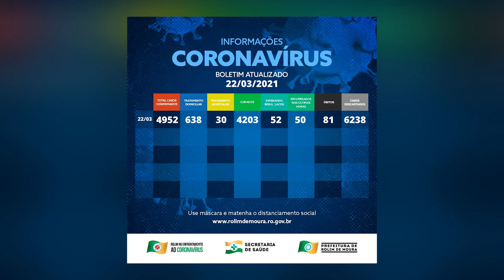Rolim de Moura registra 82 mortes causadas pelas complicações da covid 19